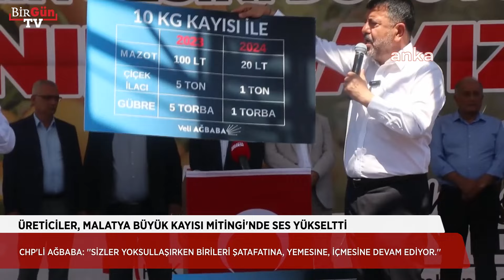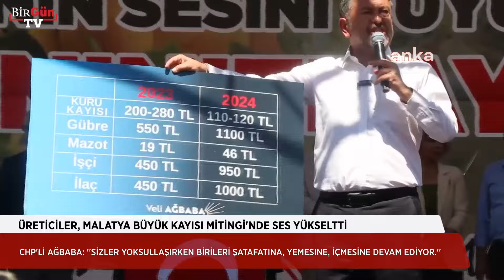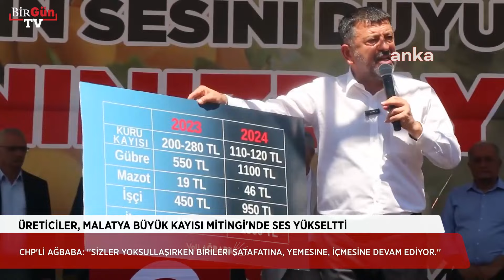CHP'li Ağbaba'dan faşizm benzetmesi... ''Çiftçinin malını kiraya verecekmiş, hadi oradan''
CHP Malatya Milletvekili Veli Ağbaba, Malatya'nın Hekimhan ilçesinde düzenlenen "Büyük Kayısı Mitingi"nde konuştu. Ağbaba, ekonomik zorluklarla mücadele eden çiftçiler, depremzedeler ve emeklilere dikkat çekerek, mevcut düzenin değişmesi gerektiğini ifade etti.

Miting, kayısı fiyatlarının düşmesi ve Toprak Mahsulleri Ofisi'nin (TMO) kayısı alımı yapmaması nedeniyle üreticilerin yaşadığı sorunları gündeme getirmek amacıyla Hekimhan Belediyesi tarafından organize edildi. Ağbaba, miting alanına traktörle geldi ve üreticilerle birlikte traktör sürdü.